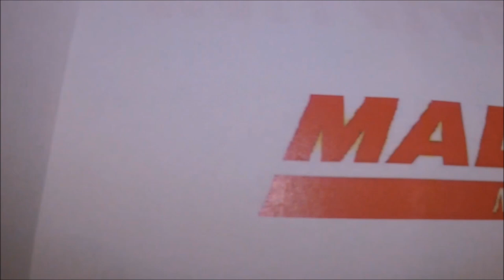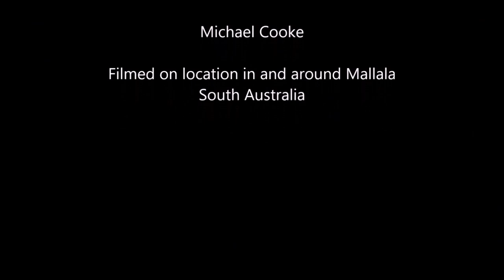Mallala Theme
Mallalalala - It goes around the world
Mallalalala - It's all around the world
Mallalalala - And everybody's singing
Mallalalala - And now the bells are ringing...